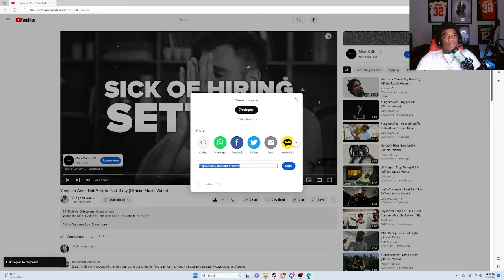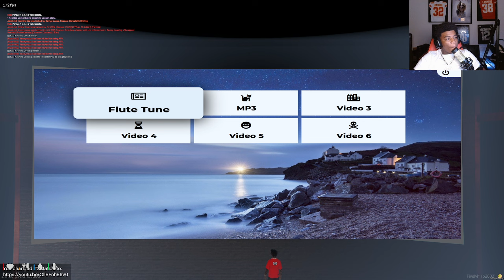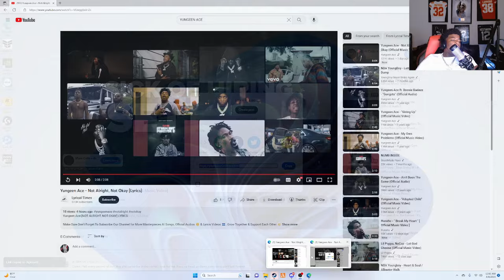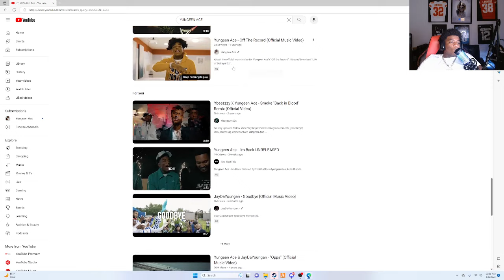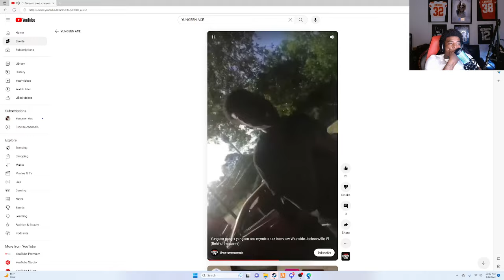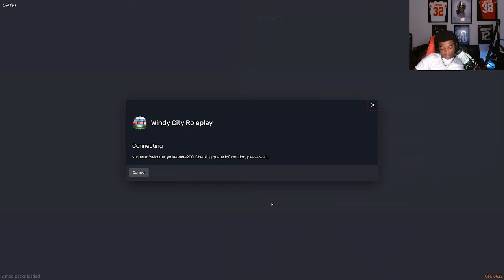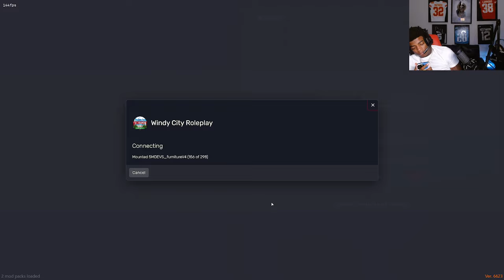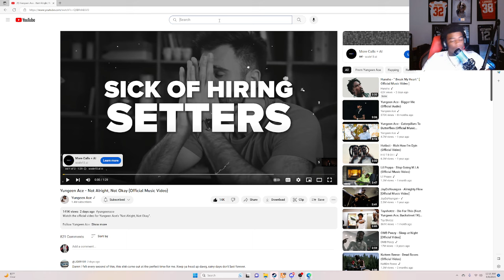Yungeen Ace Plays Windy City RP | Pt 26